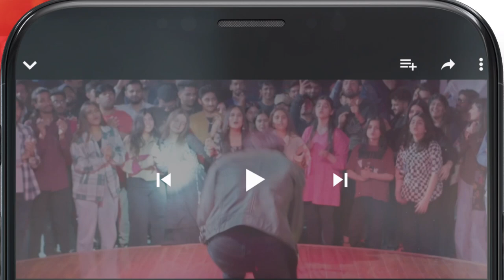Nothing Is impossible !! mayaali bilalashraf - Yunhi - HUM TV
Yunhi - Ep 14 [𝐂𝐂] - 14th May 2023 - Presented By Lux, Master Paints, Secret Beauty Cream - HUM TV

Cast :
MayaAli
BilalAshraf
Ehteshamuddin
BehrozSabzwari
DeepakParwani
TazeenHussain
TahiraImam
ManzoorQureshi
MahaHassan
KhaqanShahnawaz
UzmaBeg
SaadFaridi
LaibaKhurram